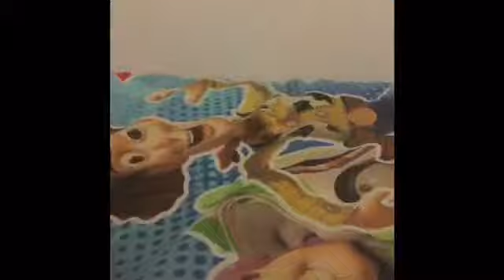Juniors snack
Since you love the video where I did juniors Furby I decided to make a New video of revolving juniors also happy Halloween sorry I didn't upload a little in a long time but this is a upload to show you that I did not quit YouTube